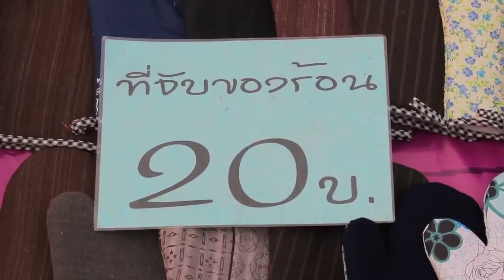Mister F. in Thailand - Market